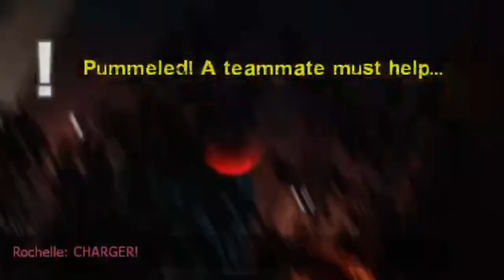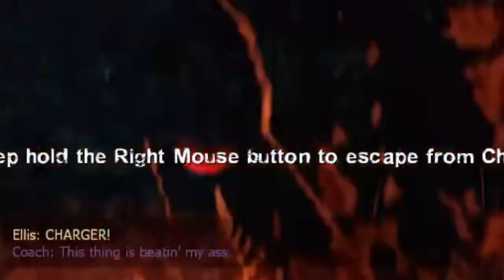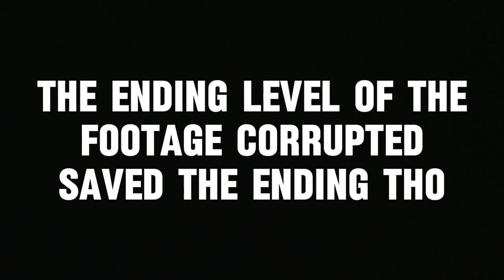Episode 1 | Cheeseburger Apocalypse (a Left 4 Dead Story)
The journey doesn't end here